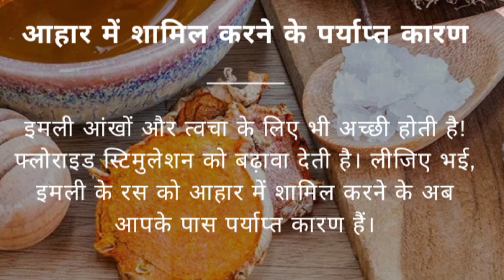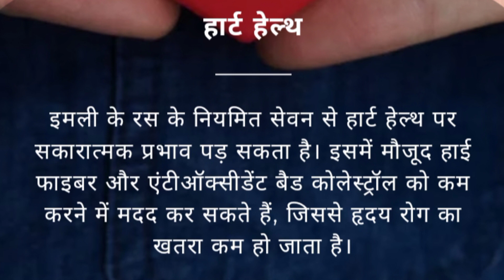इमली का पानी पीने के फायदे healthy ayurveda 💯💯💯health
health
sharirik upay
healthy food
healthy body
healthy lifestyles ayurveda
ayurvedic upaye
ayurvedic tips
fruits khane ke fayde
healthcare
healthy tips
h healthy
imli ka pani pine ke fayde